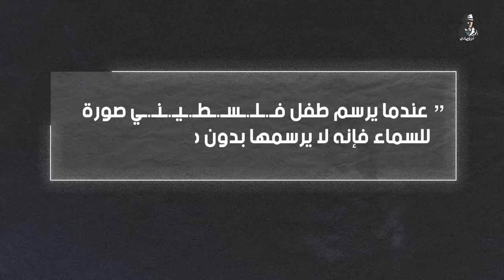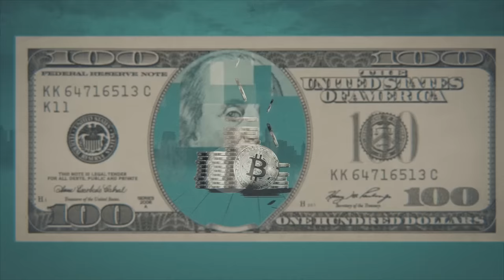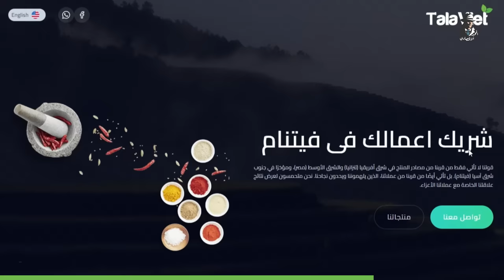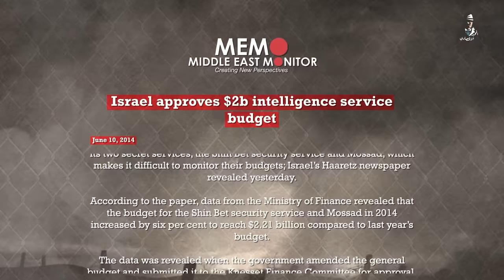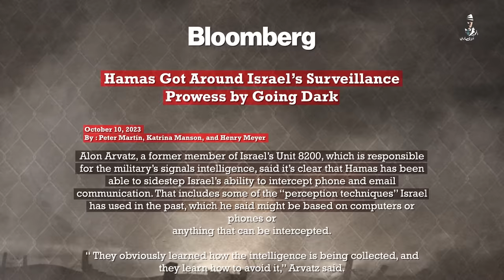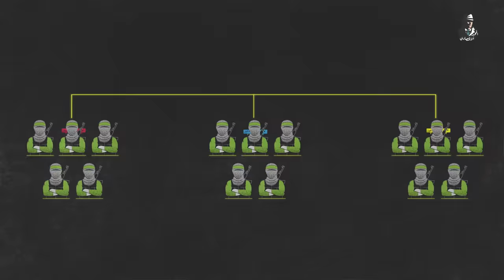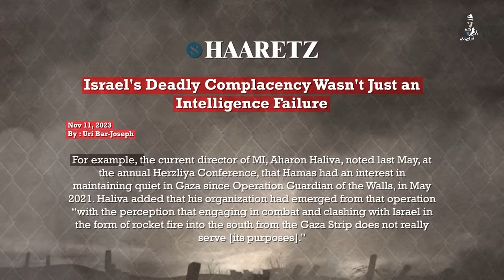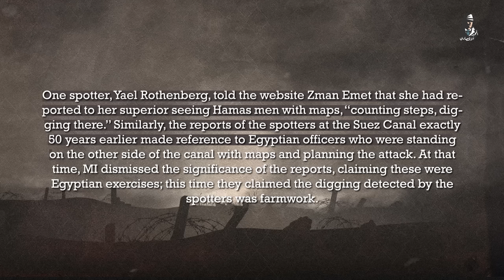كل رجال محمد الضيف!. كيف خدعت المقاومة الفلسطينية أجهزة الاستخبارات "الإسرائيلية"؟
لو انت شركة أو تاجر اتواصل مع  شركة Talaviet للاستيراد والتصدير  من هنا

المصادر:
How Israel’s spymasters misread Hamas

How Years of Israeli Failures on Hamas Led to a Devastating Attack - The New York Times

Israel Doubled the Budgets of Shin Bet and Mossad in 12 Years to $2.4 Billion

Experts React: Assessing the Israeli Intelligence and Potential Policy Failure

Israel to boost security budget by hundreds of millions of dollars

Israel approves $2b intelligence service budget – Middle East Monitor

Israeli Intelligence Budget Nearly Doubles In Past Decade Under Netanyahu – OpEd – Eurasia Review

Shin Bet warns of Hamas attempts to carry out mega-terrorist attack

How Much Is Israel’s Hamas War Costing? Netanyahu Caught in a Bind - Bloomberg

Israel Using AI Systems to Plan Deadly Military Operations - Bloomberg

Hamas Outmaneuvered Israel’s Surveillance Prowess by Going Dark -  BNN Bloomberg

‘Operation failed’: Details emerge on Israeli covert op gone awry | Conflict News | Al Jazeera

Ex-Shin Bet Chief: Israeli Assassination Policy Led to Period of Calm